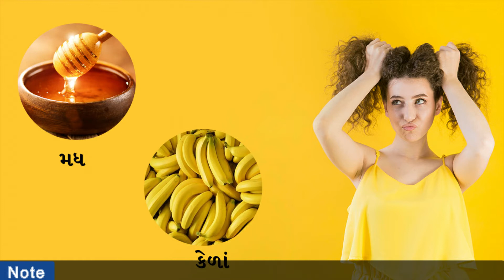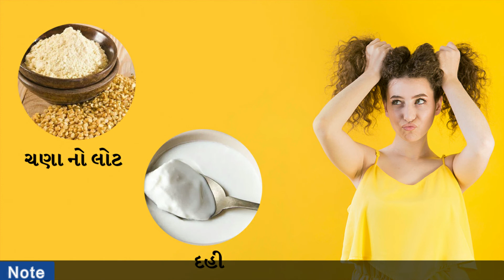Silky Hair Karva Mate Gharelu Upchar / Bazaru Hair Conditioner Na Badle Homemade Hair Conditioner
Please see more information like this, please click below link.